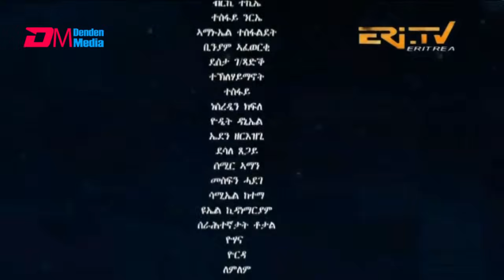መስተንክር - ሓዳሽ ተኸታታሊት ፊልም - 6ይ ክፋል | Eritrean Drama - mestenkir (Part 6) - November 19, 2023 - ERi-TV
መስተንክር - ሓዳሽ ተኸታታሊት ፊልም - 6ይ ክፋል | Eritrean Drama - mestenkir (Part 6) - November 19, 2023 - ERi-TV - Eritrea, Eri-TV